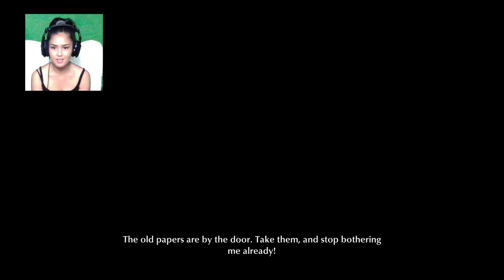Last Test Stream! Don't Judge :P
💸Feelin Tipsy? :3
Special Alerts: $4.20,  $6.66,  $20(JumpScare!!!),  $100